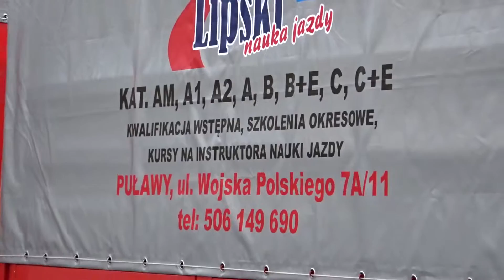Lipski Puławy | C+E